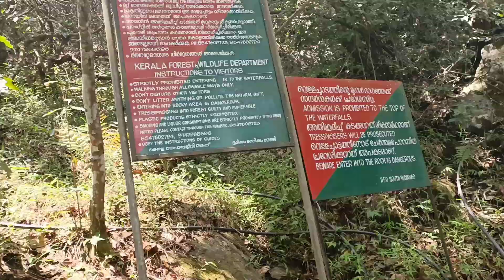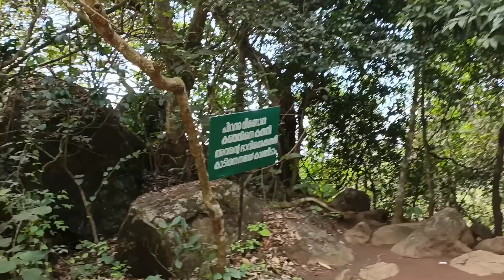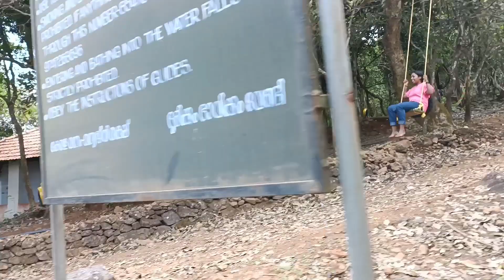Wayanad Meenmutty waterfalls / Tourist place in wayanad